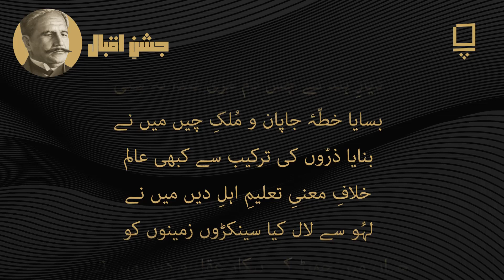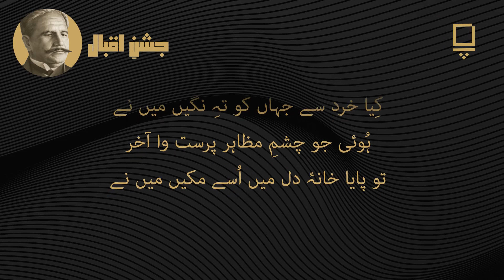سرگزشتِ آدم، علامہ اقبال Sarguzisht e Adam, Allama Iqbal جسشنِ اقبال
Join us as we embark on a poetic journey like no other – a 15-day celebration of the great philosopher, poet, and thinker, Allama Iqbal, in a virtual extravaganza we proudly call "Jashn-e-Iqbal." Each day, we will unveil a new recitation of Iqbal's timeless poetry, bringing his words to life in all their glory. From thought-provoking verses to inspiring couplets, this event is a tribute to the visionary who ignited the flames of self-discovery and empowerment in our hearts. Get ready to immerse yourself in the profound wisdom and literary brilliance of Allama Iqbal. Don't miss a single day of "Jashn-e-Iqbal" as we honor a man whose words continue to resonate through the ages.

سرگزشتِ آدم

سُنے کوئی مِری غربت کی داستاں مجھ سے

بھُلایا قصّۂ پیمانِ اوّلیں میں نے

لگی نہ میری طبیعت ریاضِ جنّت میں

پیا شعُور کا جب جامِ آتشیں میں نے

رہی حقیقتِ عالم کی جُستجو مجھ کو

دِکھایا اوجِ خیالِ فلک نشیں میں نے

مِلا مزاج تغیّر پسند کچھ ایسا

کِیا قرار نہ زیرِ فلک کہیں میں نے

نکالا کعبے سے پتھّر کی مورتوں کو کبھی

کبھی بُتوں کو بنایا حرم نشیں میں نے

کبھی میں ذوقِ تکلّم میں طور پر پہنچا

چھُپایا نورِ ازل زیرِ آستیں میں نے

کبھی صلیب پہ اپنوں نے مجھ کو لٹکایا

کِیا فلک کو سفر، چھوڑ کر زمیں میں نے

کبھی میں غارِ حرا میں چھُپا رہا برسوں

دیا جہاں کو کبھی جامِ آخریں میں نے

سُنایا ہند میں آ کر سرودِ ربّانی

پسند کی کبھی یُوناں کی سر زمیں میں نے

دیارِ ہند نے جس دم مری صدا نہ سُنی

بسایا خطّۂ جاپان و مُلکِ چیں میں نے

بنایا ذرّوں کی ترکیب سے کبھی عالم

خلافِ معنیِ تعلیمِ اہلِ دیں میں نے

لہُو سے لال کیا سینکڑوں زمینوں کو

جہاں میں چھیڑ کے پیکارِ عقل و دیں میں نے

سمجھ میں آئی حقیقت نہ جب ستاروں کی

اسی خیال میں راتیں گزار دیں میں نے

ڈرا سکِیں نہ کلیسا کی مجھ کو تلواریں

سِکھایا مسئلۂ گردشِ زمیں میں نے

کشش کا راز ہوَیدا کِیا زمانے پر

لگا کے آئنۂ عقلِ دُور بیں میں نے

کِیا اسیر شعاعوں کو، برقِ مُضطر کو

بنادی غیرتِ جنّت یہ سرزمیں میں نے

مگر خبر نہ مِلی آہ! رازِ ہستی کی

کِیا خرد سے جہاں کو تہِ نگیں میں نے

ہُوئی جو چشمِ مظاہر پرست وا آخر

تو پایا خانۂ دل میں اُسے مکیں میں نے

علامہ اقبال